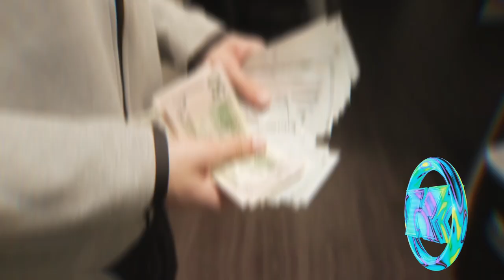Freshman Cyphers RANKED BEST to WORST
Underground Songs WE React And Review Rappers Like Sofaygo Summrs KanKan Autumn Izaya Tiji Iayze Ken Carson Duwap Kaine Lil Playah Yeat Slayworld Top 5 Top Ten Rapping FL studio Lucki slump6 Babysantana kashdami summrs sojabrat zaminzo interview no soap dotcomnirvan antifl 88lamin jmoney1041 bobbalam and no jumper dedicated to discussing underground rappers imsaucyhuh newtrapradio opium kankan cancan destroy lonely lil uzi vert